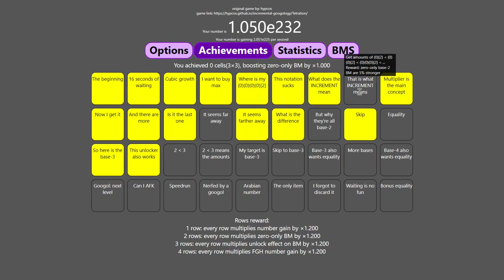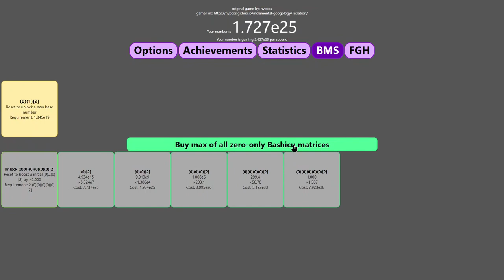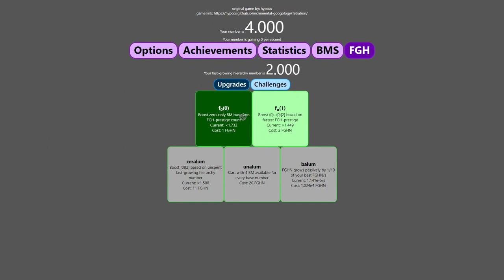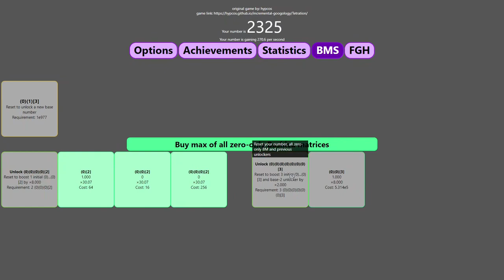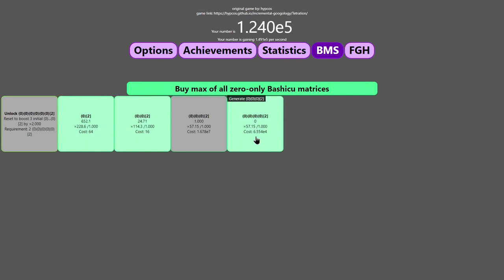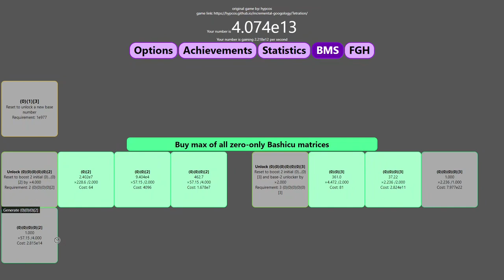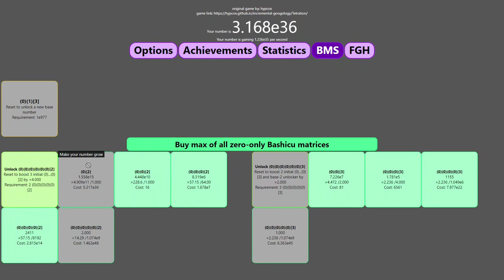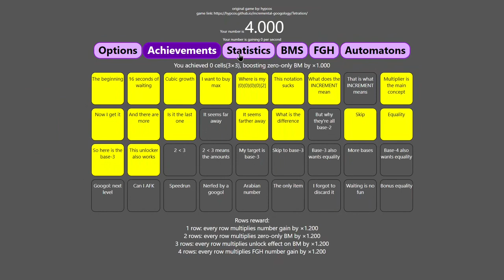Incremental Googology Episode 6: NEW MOD!! FAST-GROWING HIERARCHY!!!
You thought this series was dead. I also thought it was dead, until I stumbled upon this mod of Incremental Googology that extends the game with some new mechanics! The first one is Fast-Growing Hierarchy prestige! What does it do? Watch to find out! Hope you enjoyed!